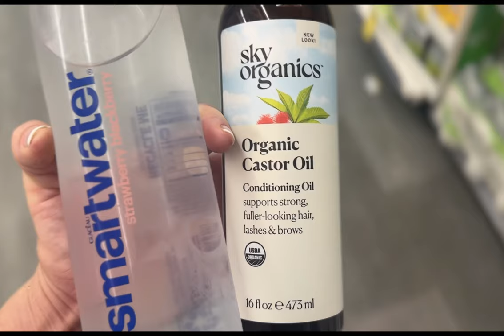Vlog ✨Self Care✨New Hair✨ Workout ✨4K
Hair from-🎀

Jewelry ✨✨

AnaLuisa.com